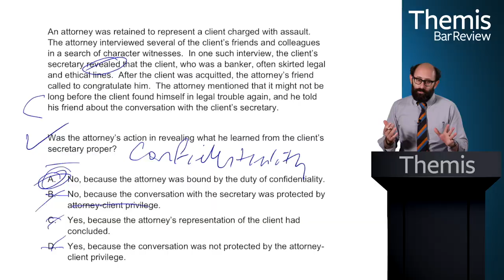Award for Most Likely to Entertain During MPRE Prep goes to Themis Lecturer, Prof. Zachary Kramer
Not only will the Themis MPRE Course prepare you for the exam, but lecturer, Professor Zachary Kramer, will leave you in stitches with his unique delivery of critical MPRE material.

Zak Kramer is Associate Dean of Faculty, Professor of Law, and Willard H. Pedrick Distinguished Research Scholar at Arizona State University, the Sandra Day O’Connor College of Law. At ASU, he teaches and writes in the areas of Civil Rights and Property Law. He has been lecturing for Themis since 2009.

Learn more about Professor Kramer, Themis Bar Review, and the available tools for bar exam and MPRE preparation